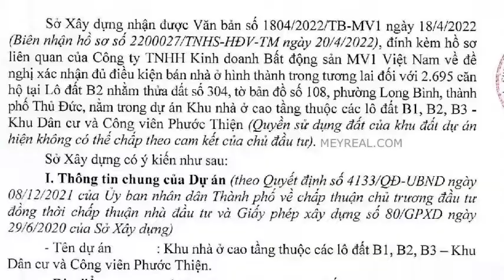Thông tin tiến độ The Beverly Solari đủ điều kiện bán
4 TÒA CĂN HỘ THE BEVERLY SOLARI ĐỦ ĐIỀU KIỆN BÁN NHÀ HÌNH THÀNH TRONG TƯƠNG LAI
Sở Xây dựng TPHCM mới đây đã duyệt danh sách 2,695 căn hộ đã đủ điều kiện bán nhà hình thành trong tương lai, ký HĐMB với khách hàng...